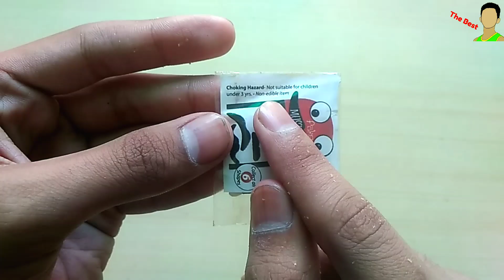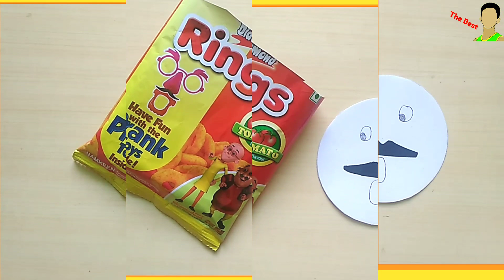April Fool Day Special Diamond Rings with Prank Toy Inside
Make your friends fool with this special rings Prank toy